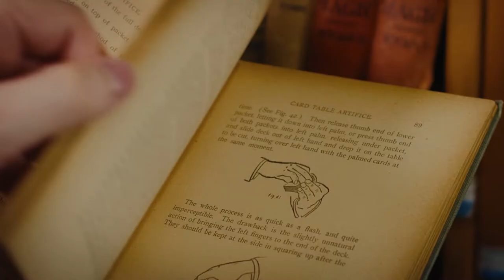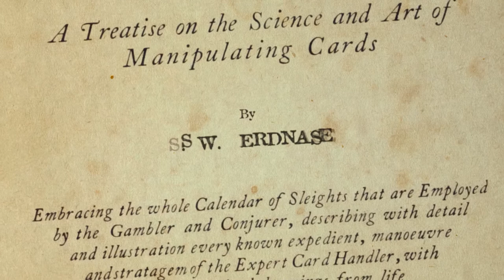"The Expert at the Card Table" Documentary Filmmakers // Frame & Reference